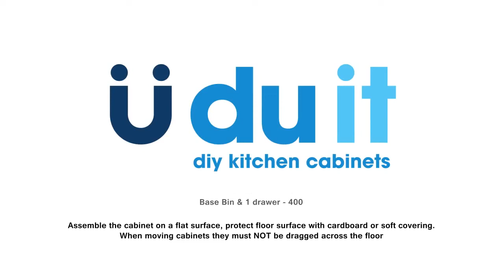Animation of how to assemble a base bin for a kitchen unit